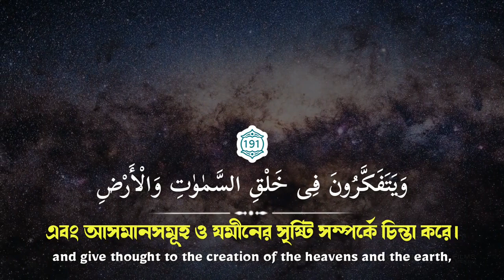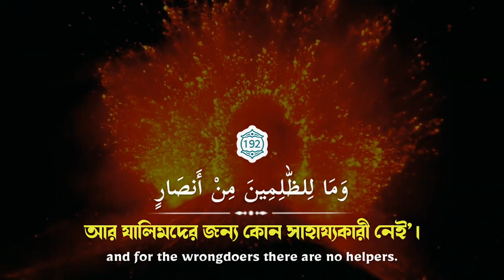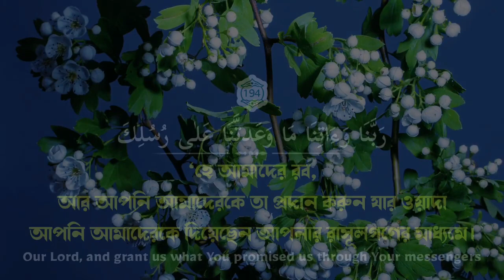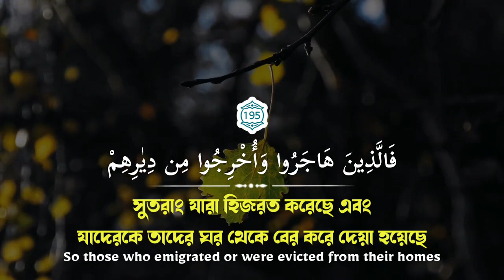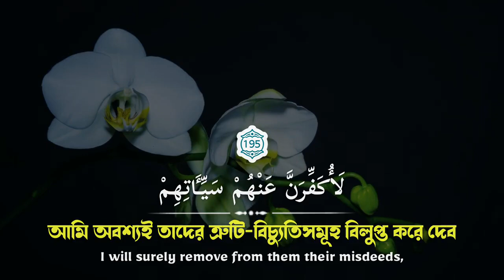💕 কোরান থেকে সুন্দর একটি দুআ শিখুন 💕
৪০ রাব্বানা দোয়া,কোরানের শ্রেষ্ঠ দোয়া সমূহ, রাব্বানা দোয়া,দোয়া, forty rabbana duas, ৪০ রাব্বানা দোয়া বাংলা অনুবাদ সহ, রব্বানা ৪০ দোয়া, omar hisham al arabi, 40 rabbana dua, rabbana dua, peaceful recitation rabbana dua with bangla translation, 40 rabbana dua full bangla